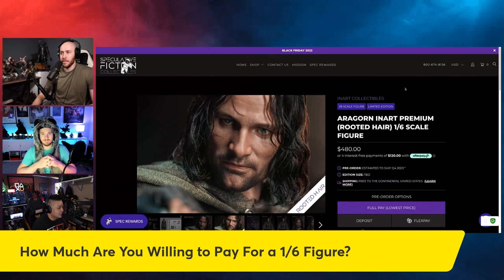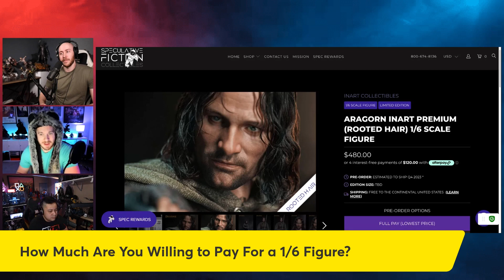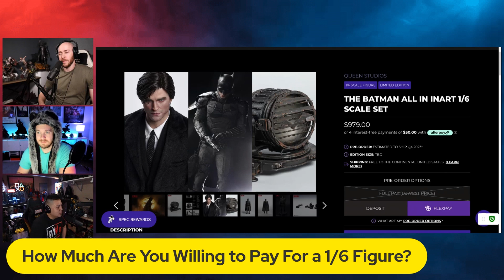How Much Are You Willing To Pay for a 1/6 Collectible Figure?